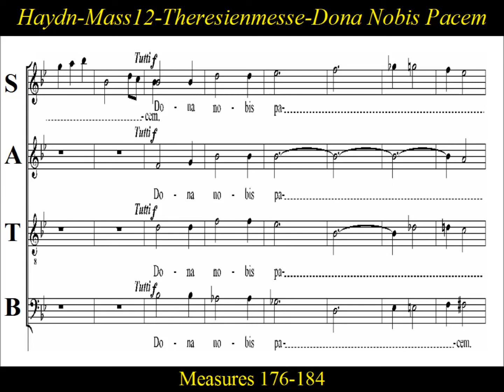Haydn - Theresienmesse - Mass in B flat major - 6b Dona Nobis Pacem - Soprano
Soprano  Choir Practice: "Dona Nobis Pacem"  from  Joseph Haydn's  "Theresienmesse" , Hob XXII:12 ,  Mass in B-flat major.
Theresienmesse, Mass in B-flat Major, was written in 1799 by Joseph Haydn.   The nickname Theresienmesse  is attributed to Marie Therese, the wife of the Emperor Franz II.